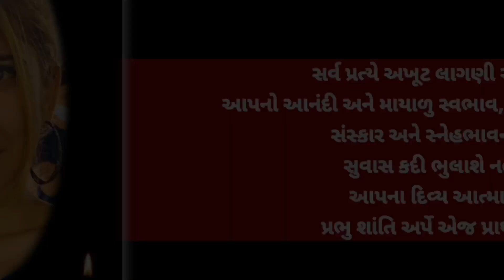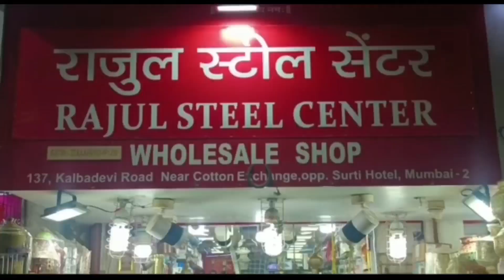માંડવી ખાતે શ્રી હરિપ્રભા અનુમોદના ટ્રસ્ટ દ્વારા બે કર્મનિષ્ઠ સેવાભાવીઓનું સન્માન કરાયું...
માંડવી ખાતે શ્રી હરિપ્રભા અનુમોદના ટ્રસ્ટ ભુજ દ્વારા બિદડા સર્વોદય ટ્રસ્ટના ચેરમેન સહિત બે કર્મનિષ્ઠ સેવાભાવીઓનું સન્માન કરાયું...

ભુજની હરિપ્રભા અનુમોદના ટ્રસ્ટ સંસ્થા દ્વારા ગઈકાલે માંડવી ખાતે બે કર્મનિષ્ઠ સેવાભાવી વ્યક્તિઓના સન્માન કરાયા હતા બિદડા સર્વોદય ટ્રસ્ટના ચેરમેન શ્રી વિજયભાઈ છેડા અને ડોક્ટર હર્ષદ ઉદેશીના સંસ્થા દ્વારા સન્માન પત્ર આપીને તેમની સેવાની કદરરૂપે સન્માન કરાયું હતું સંસ્થાના ચેરમેન શ્રી ડો. ધીરજભાઈ શાહ, ધારાસભ્ય શ્રી અનિરુદભાઈ દવે, સિદ્ધાર્થભાઈ શાહ, વગેરેની ઉપસ્થિતિમાં આ સન્માન કરાયા હતા.
હરિપ્રભા અનુમોદના ટ્રસ્ટ દ્વારા દર વર્ષે કર્મનિષ્ઠ વિશિષ્ટ વ્યક્તિઓનું બહુમાન કરવામાં આવે છે જેના ભાગરૂપ આ બંને સેવાભાવી કર્મનિષ્ઠ વ્યક્તિઓના સન્માન કરાયા હતા. આ પ્રસંગે રોટરી ક્લબ તેમજ અન્ય સંસ્થાઓના સહયોગથી આ પ્રસંગે બાપ લેવાના મશીનો પલ્સ ઓક્સીમીટર મશીન વગેરે પણ અપાયા હતા ડોક્ટર ધીરજભાઈ એ જણાવ્યું હતું કે સંસ્થાના સહયોગથી વર્ધમાન નગરમાં 800 મકાનોની કોલોની બની રહી છે. આ પ્રસંગે વિવિધ સંસ્થાઓના પ્રતિનિધિઓ સાથે ડોક્ટર કૌશિક શાહ, ડોક્ટર સંજય કોઠારી, ડોક્ટર આદિત્ય ચંદારાણા, માંડવીના અગ્રણી વાડીલાલ દોશી, પારસભાઈ સંઘવી, કિરણ સંઘવી, અરવિંદભાઈ શાહ, દર્શનાબેન શાહ વગેરે ઉપસ્થિત રહ્યા હતા...